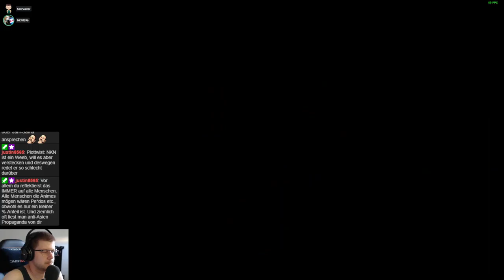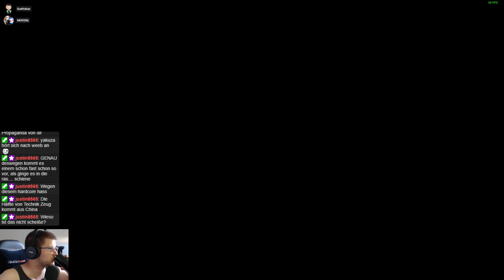Ghost of Tsushima #025